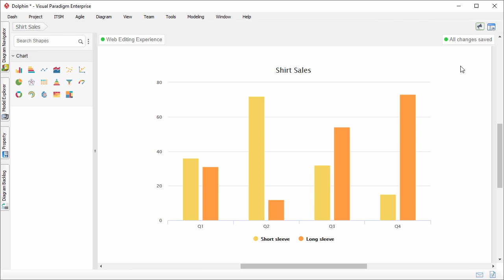Creating Column Chart in Visual Paradigm Desktop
You can create a wide range of chart types with Visual Paradigm Desktop. This video shows you how to create column chart.